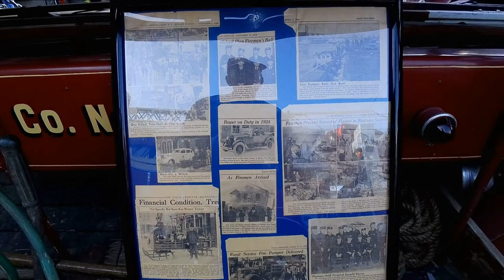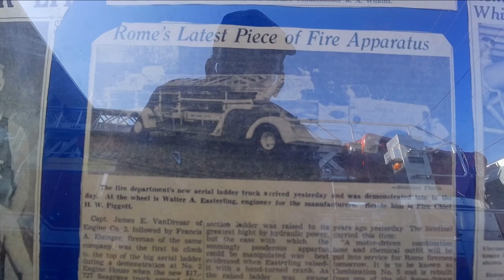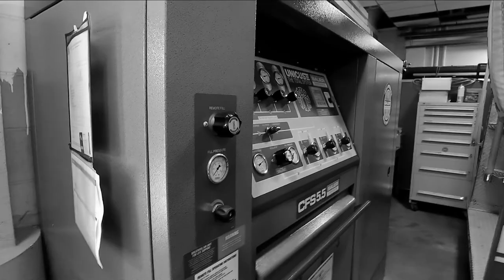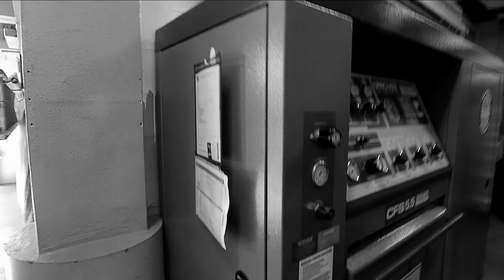Never Forget September 11 at the Rome Firehouse.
Check-out the ole ladder apparatus. Reminds me of touring the FASNY Museum in Hudson, NY. Wonder if any retired firefighters are around that had ladder trucks with wooden ladders? Gotta be a few remaining that had horse-drawn apparatus (the Amish?). Just gotta refurbish her. Well. Since the local police got their much motorcycle, it's only fair the Fire Department have their mascot.   Speaking of...did not notice any fire dog. What's a fire house, without a dog? A cat? A turtle? Some ducks?
Very Patriotic of the Fire Department to have the ladder truck with the Stars & Stripes, behind the September 11 Memorial, during the Remembrance Ceremony.
Still could use a walk-in Heavy-Rescue vehicle. With Griffiss airport & hotels & manufacturing, it be prudent for the city to operate a heavy-rescue. You could treat mass casualties with a much better survival percentage. Pierce Trucks & SVI, makes an excellent model.